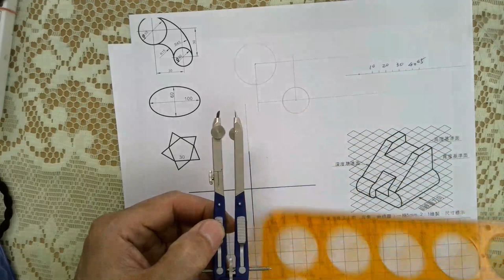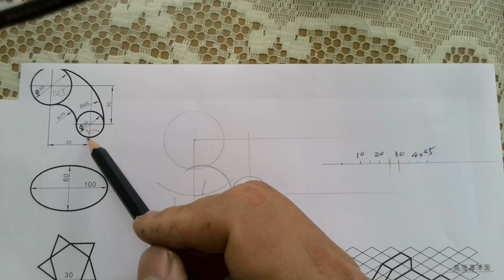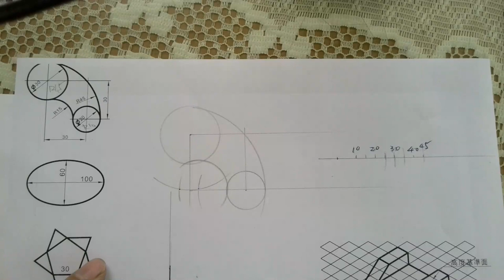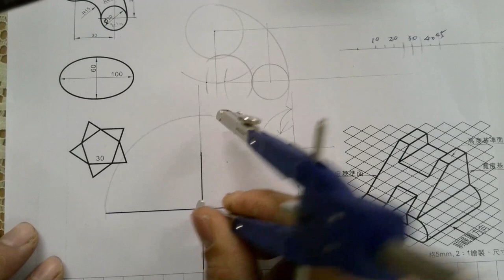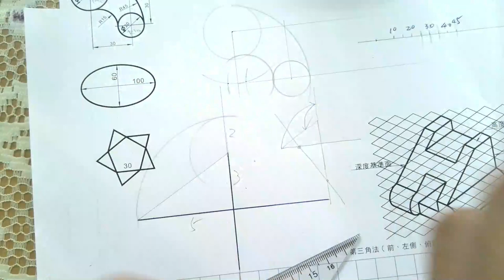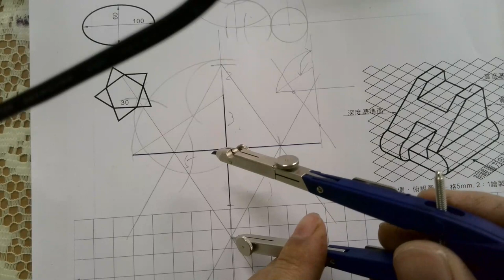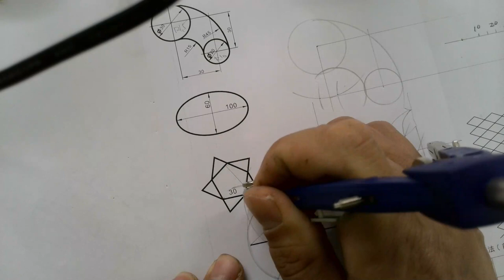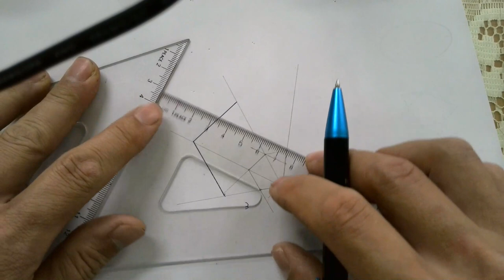考前總整理-3幾何製圖解題